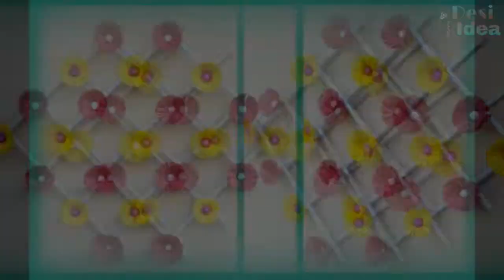How to make Beautiful lavender Paper Flowers - DIY Paper Crafts - Home Decor Ideas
Hallo Friends...

Doston is video main aplogo ko paper se Ghar sajane Ka Tarika banake Dikhaya hun agr aplogo ko Mera ye video achha Lage to please like and Subscribe Jarur Karna plz Spot me friend... thank you.